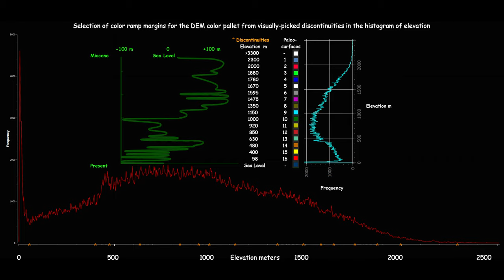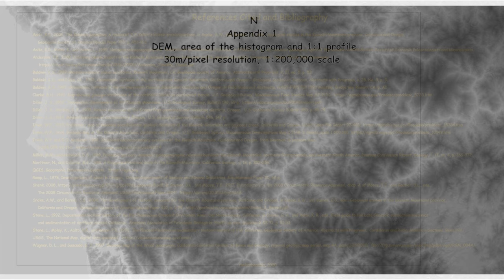Neogene Paleo-surfaces, central Klamath Mountains, northwestern California and southwestern Oregon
Think of paleo-surfaces (terraces, benches) as bathtub rings left as the landscape is eroded, while being uplifted by the approaching Pacific Plate,  Juan de Fuca Ridge, Mendocino Triple Junction, depressed by the Shasta volcano, modulated by sea-level and climatic fluctuation, over the last ~15 million years.
0:00  Title and abstract
0:18  Introduction
0:36  Histogram of the DEM, color classification by colors between discontinuities in the histogram, scaled sea-level curve
0:54  Landmarks in the study area, north at the top
1:11  Overview of the map of paleo-surfaces, color stratified DEM overlain by translucent gray-scale slope map, bright colors show through low-slope surfaces
1:28  Perspective view, the map of paleo-surfaces draped on the DEM
2:32  Zoom to full resolution at center of the DEM, note low-angle perspective at the top of the image, near vertical at the bottom of the image during panning
3:54  Begin slow pan from south to north across the center of the study area, up the Klamath River, Marble Mountains on the right, Siskiyou Mountains on the left and top, Illinois River, Rogue River basin at the end of the pass
6:28  Begin slow pan from west to east from Pacific Ocean, across Point Saint George, Siskiyou Mountains and middle Klamath River, ends at Condrey Mountain, northern Scott Valley
9:10  Begin slow pan from west to east from Pacific Ocean, across mouth of Klamath River, lower Klamath River, Marble Mountains, ends with Scott Valley at the top
11:54  Overview of the map at center of the study area, zooming out to full extent of the study
13:23  Discussion of the method of mapping and conclusions
13:40  Bibliography and Reverences Cited, source of DEM and GIS software
Appendices
13:50  The DEM (digital elevation model), showing the extent analyzed for the histogram, white is lowest elevation, black is highest elevation and a topographic profile across the Klamath River from Preston Peak, through Happy Camp to East Fork Ridge
13:57  Color classified DEM, showing extent analyzed for the histogram, white is gentle slopes, black is steep slopes
14:05  Slope map overlaid on color classified DEM to form the map of paleo-surfaces
14:21 Geologic maps overlain on extent of the analyzed DEM

This movie is upgraded from v1 which is still useful mapping.